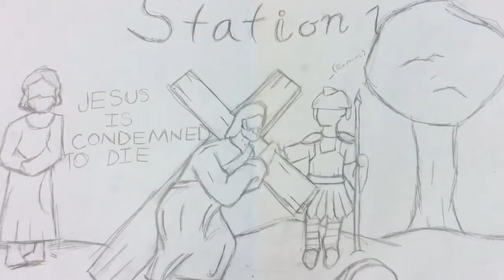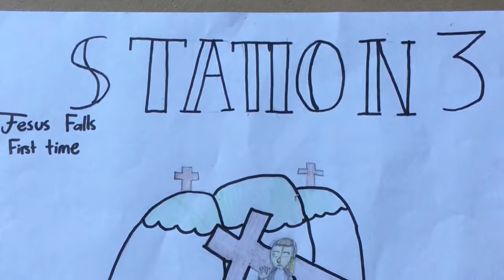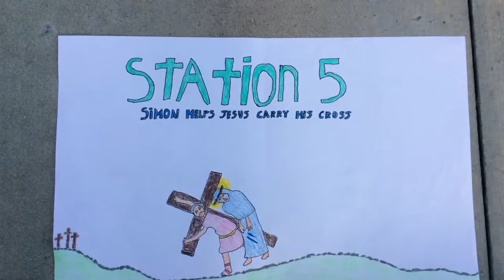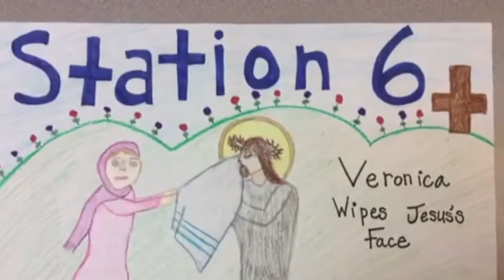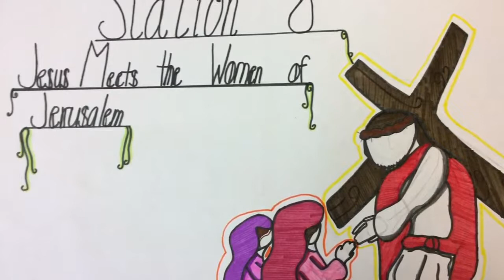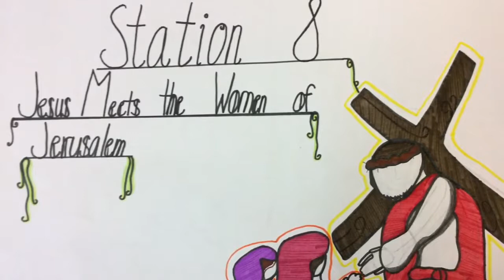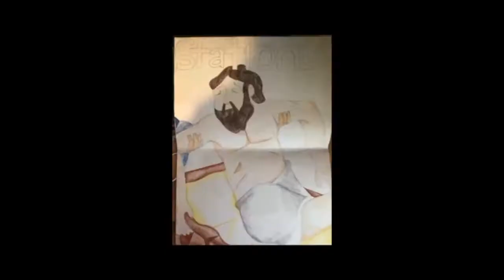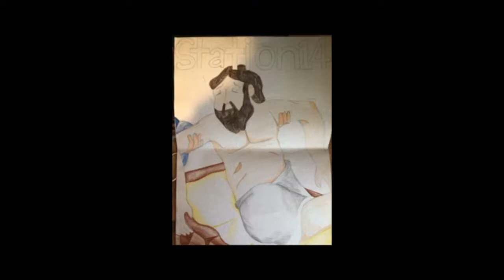Stations of the Cross